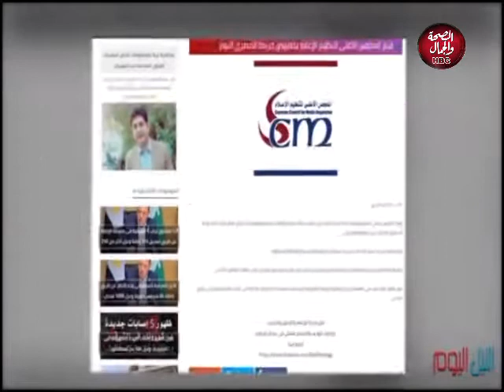النيل اليوم | مخاطر السوشيال ميديا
تقديم : رهف عبد الناصر ـ إنجي محمد ـ ندي نبيل

قناة_الصحة_والجمال# برامجنا